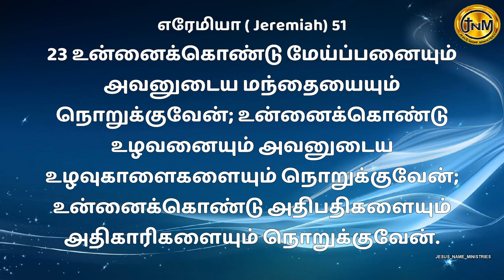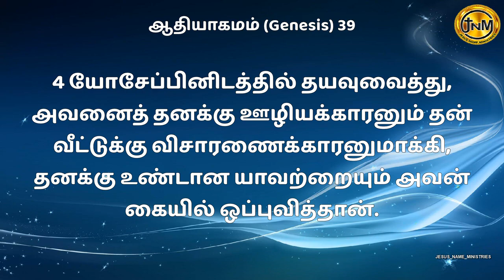உன்னை கொண்டு || Sis.Deepa Moses || Tamil Christian Message